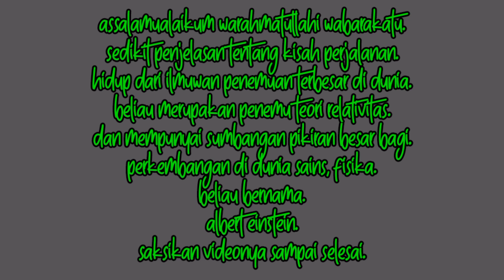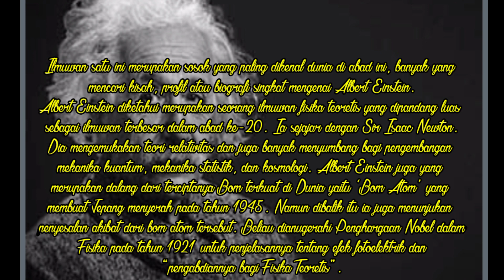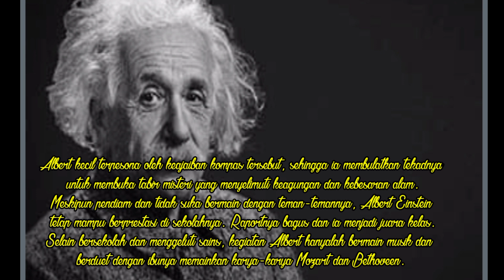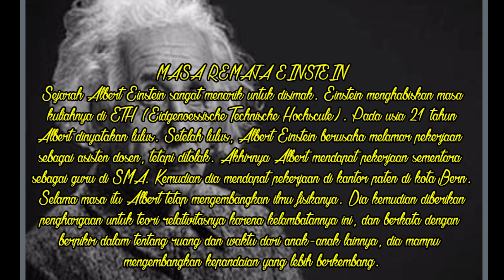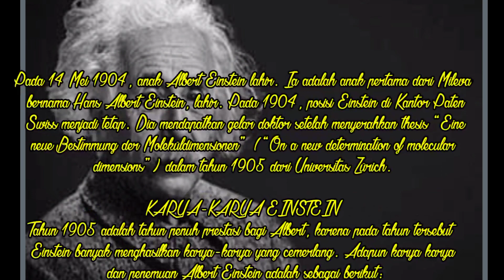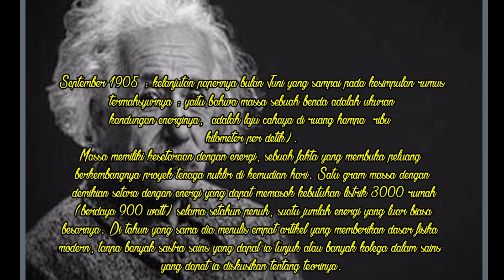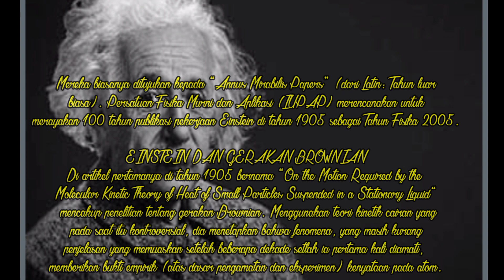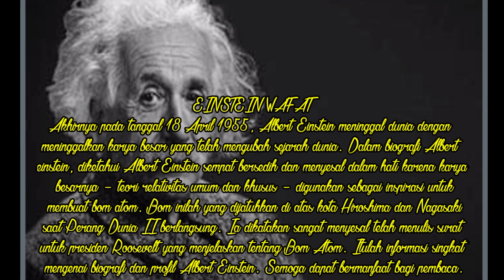Albert Einstein (penemu teori Relativitas)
video ini menceritakan perjalanan sejarah salah satu sosok penemu yang sangat terkenal di dunia. dari dulu hingga sekarang. Albert Einstein. itu namanya.